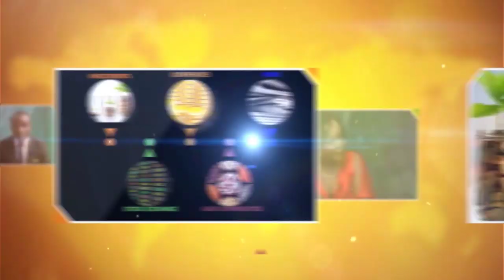Business AM | Dr. Stephen Njaramba and Mr. Peter Amunga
This morning we get to have a critical analysis of the economic issues shaping our country's economy.

Metropol TV is also available on Signet and Free-to-Air set-top boxes.